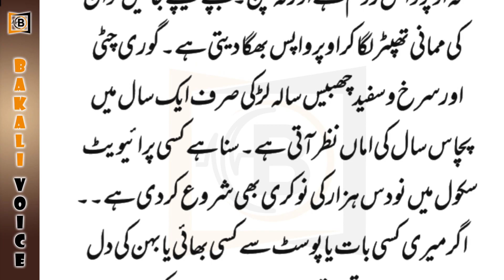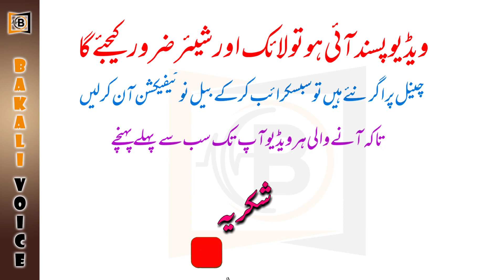Emotional Urdu Story #69 | گھر کو آگ لگ گئی گھر کے چراغ سے @BakaliVoice achibaatien